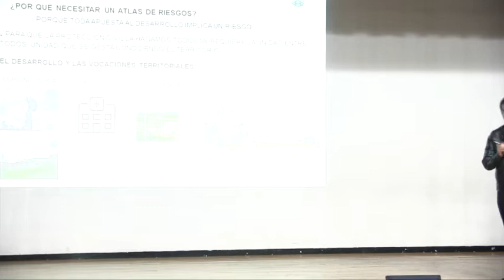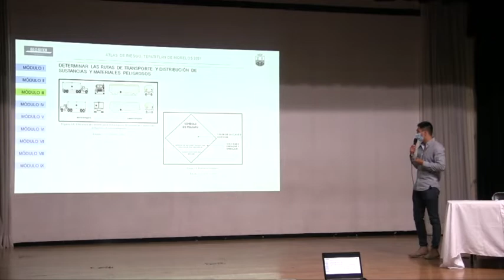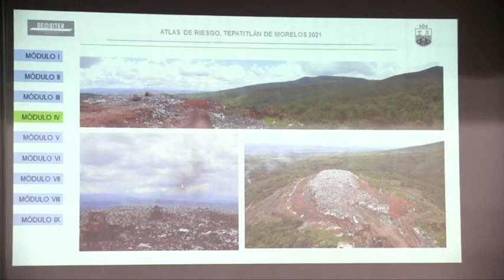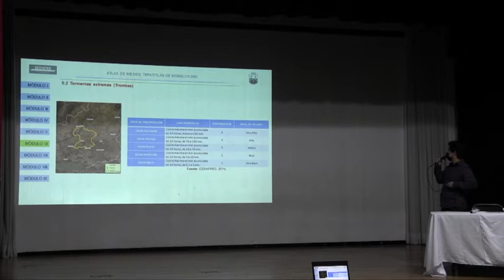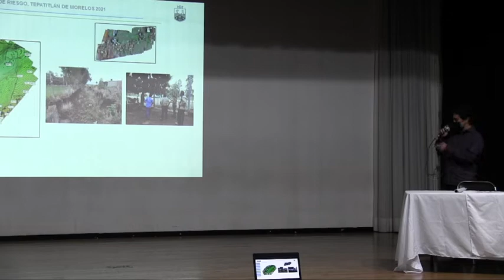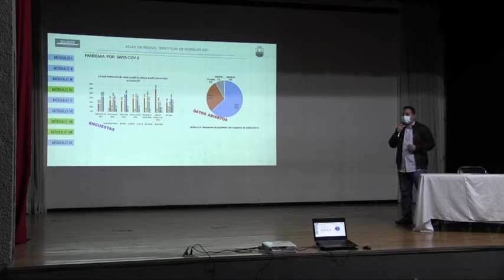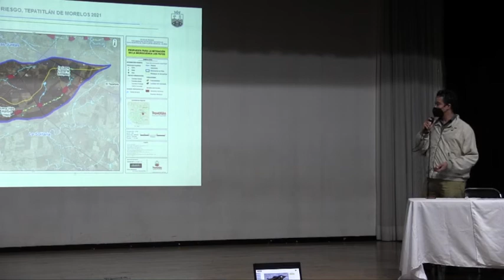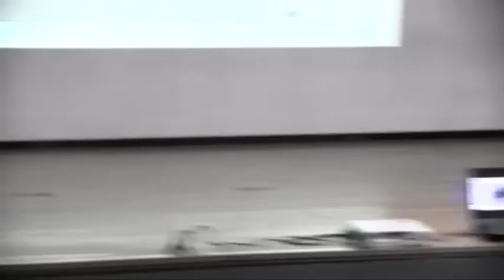2021 07 22 Comisión No. 39 Administración y Gobernación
Colegiada con Protección Civil y Bomberos de Tepatitlán; Agua Potable y Saneamiento; Servicios Públicos Municipales y Planeación, Desarrollo Urbano y Obra Pública.